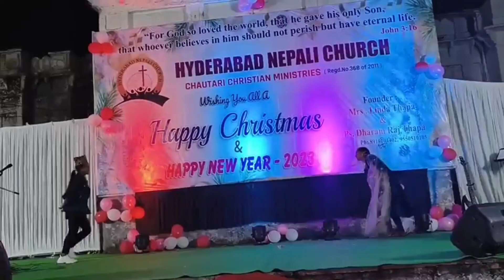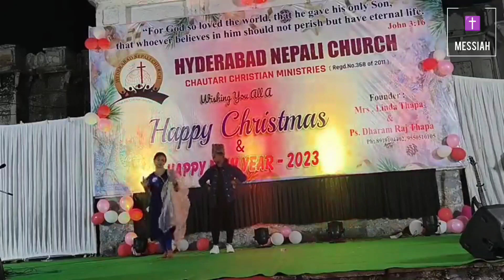Yo mero jiwanama yeshu mero sathi || Nepali Christmas Dance Song || Hyderabad Nepali Church 2022